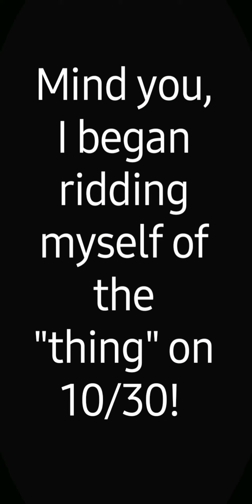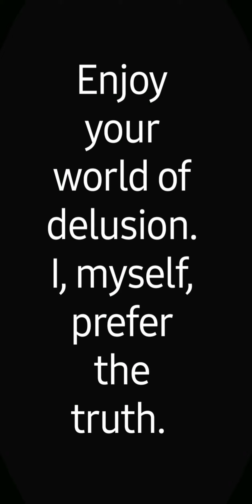Yall know I Don't Give A Crap 💩 Willow-Sage!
Questionable content all about me Questionable "proof" of *MY* wrong doing = lies upon lies 🤷🏼‍♀️ sorry I made you all excited! 😁 Boom!💥🧿
This is the video I'm addressing.
Who is truly stalking whom, Willow? 🤦🏼‍♀️